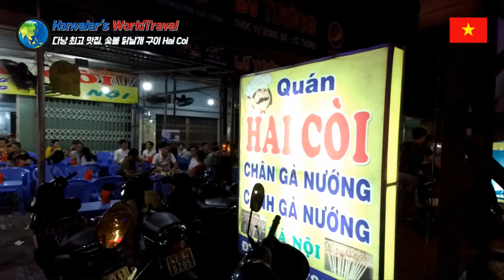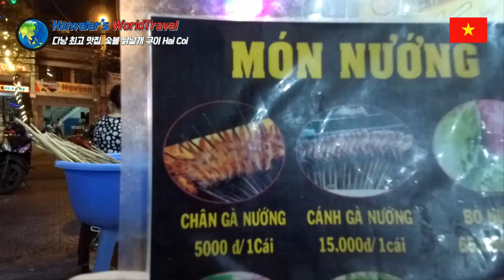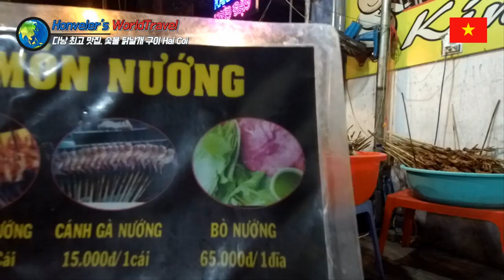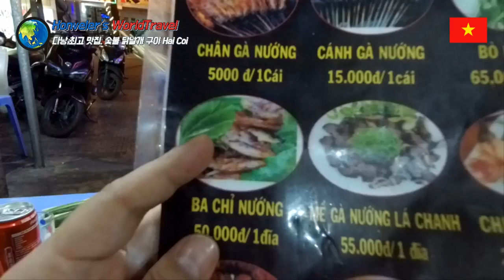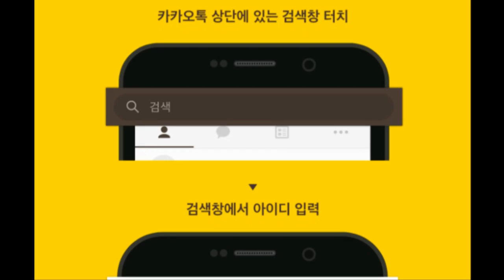다낭 여행 25편 현지인 강력추천 다낭맛집 베트남 치맥 스타일 Hai Coi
호호택시!!!

- 3년이상 검증으로 인성이 믿을 수 있는 기사님들로만 구성.

다낭에서도 손에 꼽히는 현지인 맛집이에요.

주소:
8 Nguyen Van Thoai, Bắc Mỹ Phú, Ngũ Hành Sơn, Đà Nẵng, 베트남